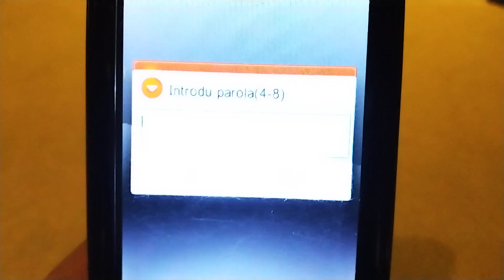LG Startup Glitch